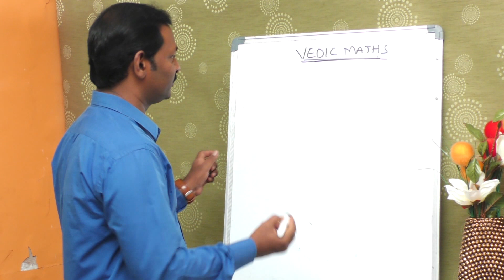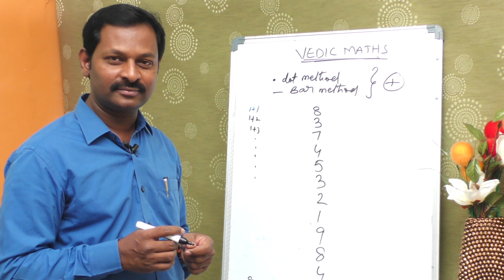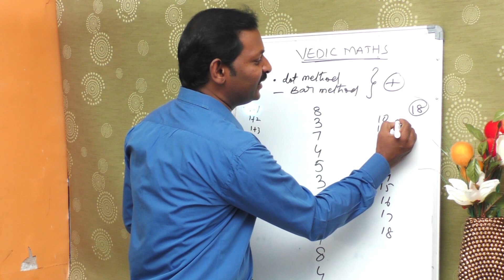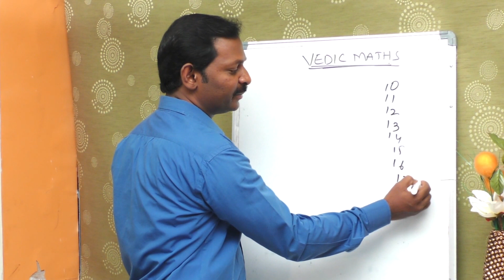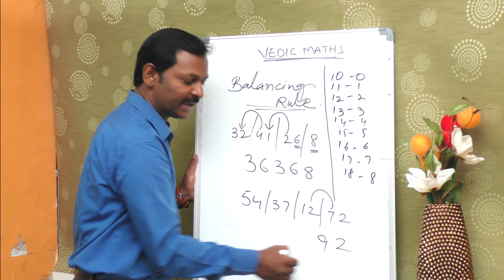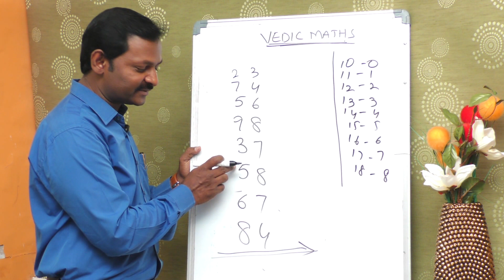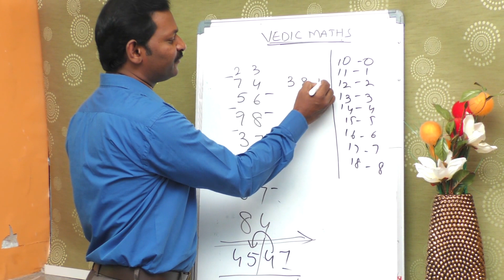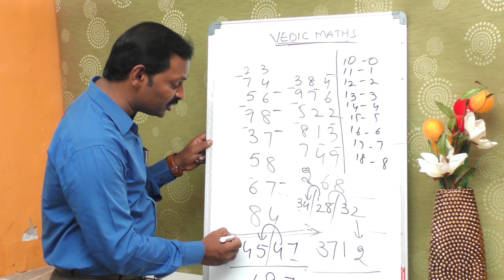Vedic Maths Tricks: Balancing Method | Fast calculations | Mathematic Tips | SumanTV Education